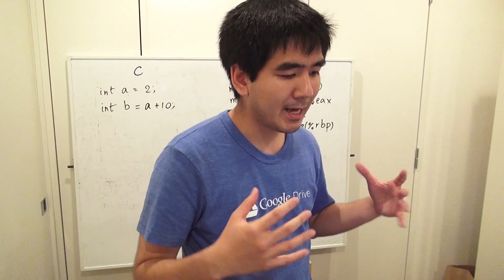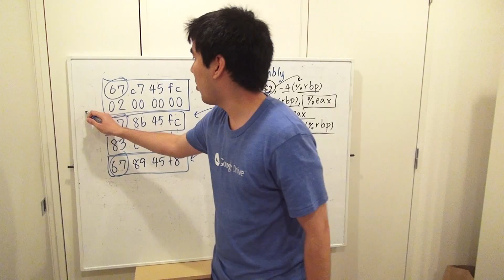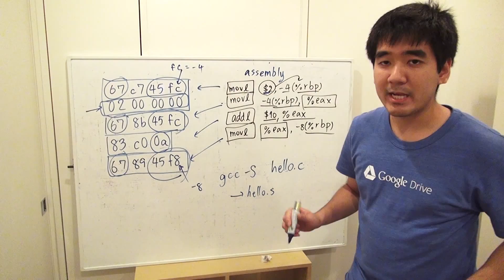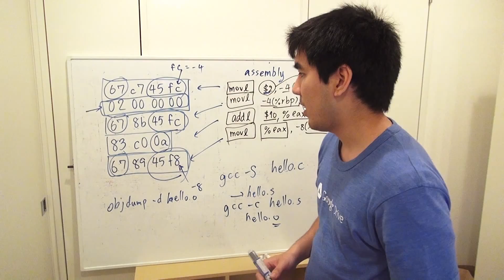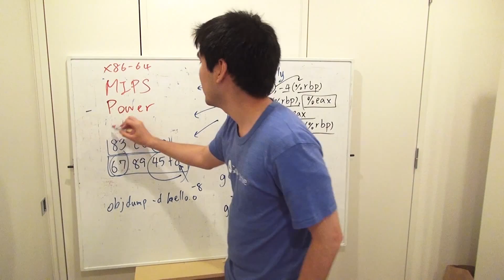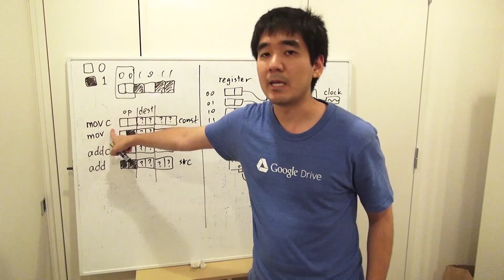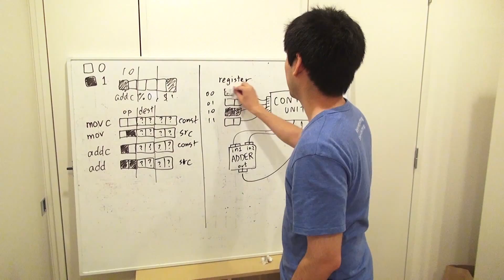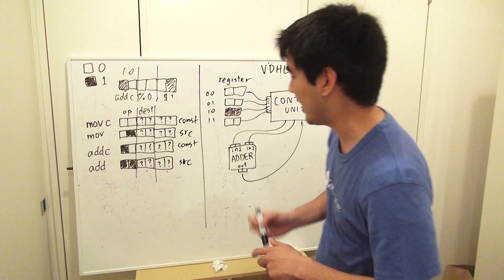How Computer Works? (1/2) - Vlog PP125 396th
ตอบคำถามรุ่นพี่คนนึงเกี่ยวกับการทำงานของคอมพิวเตอร์
ตอนที่ 1/2 เพราะตอนนี้อัพวีดีโอยาวกว่า 15 นาทีไม่ได้ครับ

วีดีโออื่น ๆ เกี่ยวกับคอมพิวเตอร์